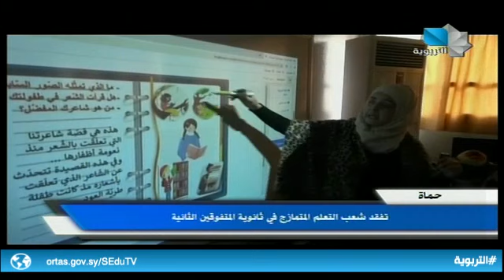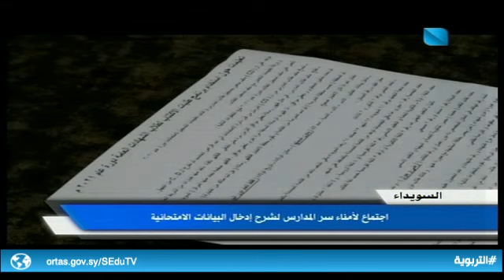نشرة أخبار التربوية 21.12.2020